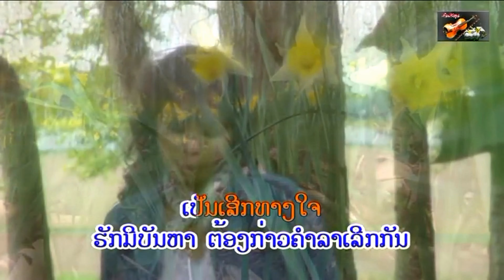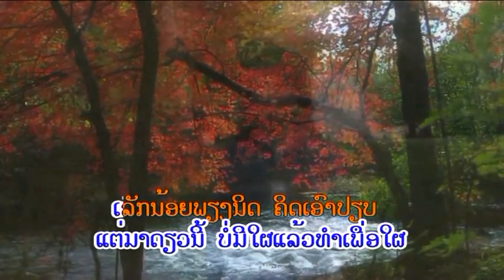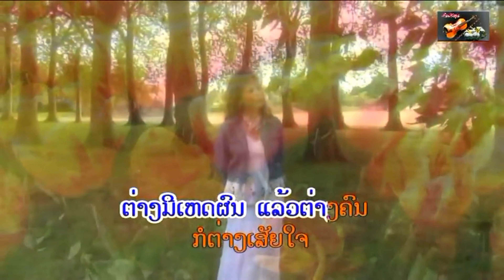Malychansouck ມະລີ​ຈັນ​ສຸກ - ເສິກ ທາ​ງໃຈ (Seuk Thang Jai)[Lao MV]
ເສິກ ທາ​ງໃຈ (Seuk Thang Jai) / by Malychansouck ມະລີ​ຈັນ​ສຸກ.Enjoy everyone!